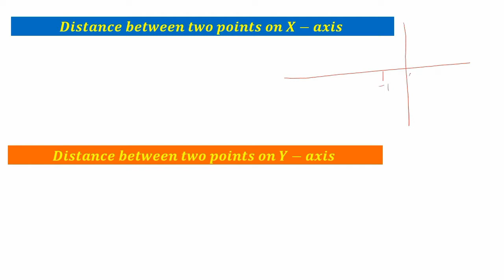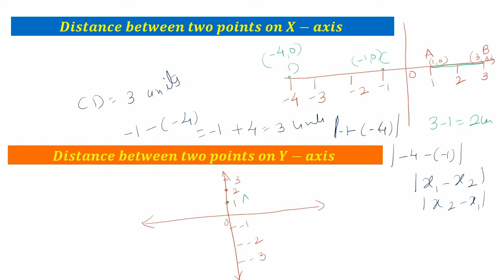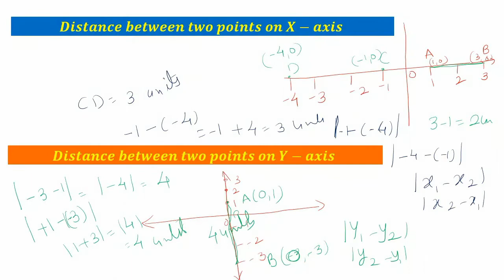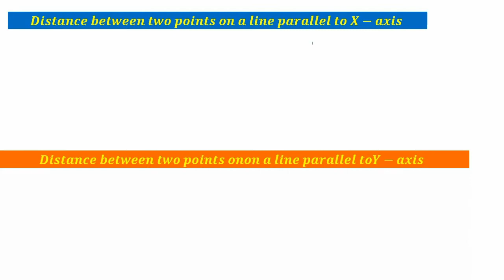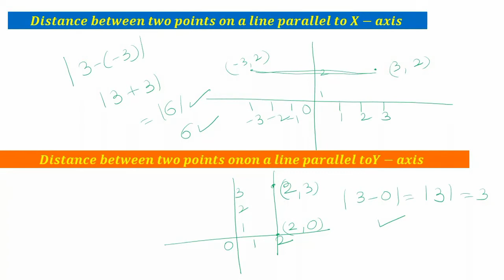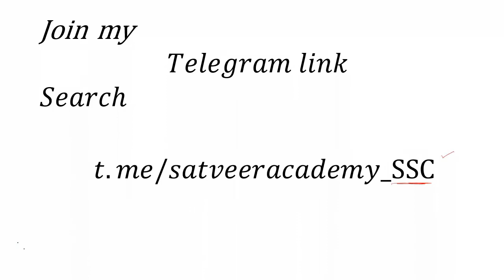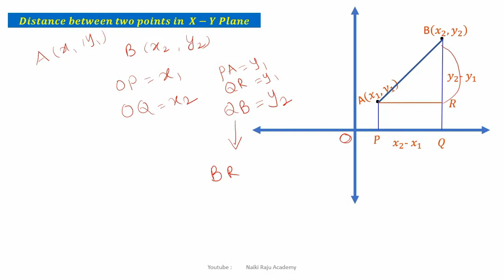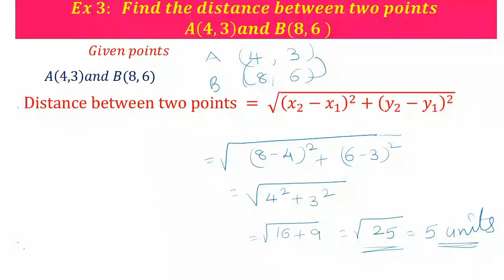Distance between Two Points | Coordinate Geometry How to Find the Distance Class 10